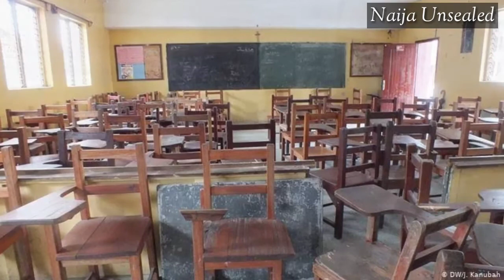COVID-19: New Condition for Reopening Schools